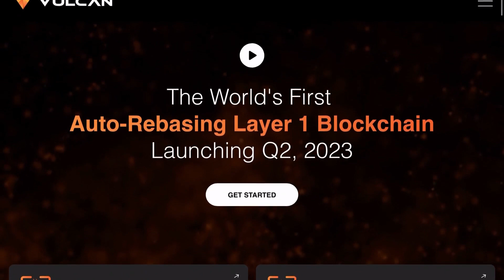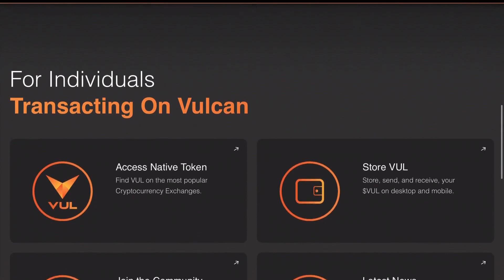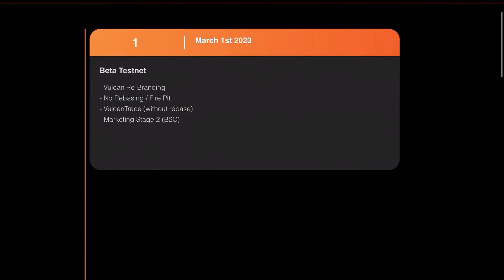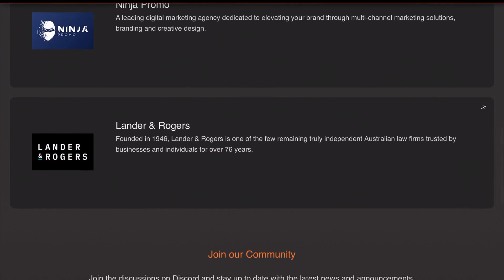VULCAN WEBSITE REVEAL - 3 THINGS THAT I'VE LEARNED - Vulcan Blockchain - PASSIVE INCOME - Crypto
The new Vulcan Blockchain website has been revealed - in this video I share my initial thoughts PLUS 3 things that I have learned from this reveal!

🎥Streamyard – my live streaming software of choice! the easiest live streaming software on earth!

✏️Canva – I would be lost without Canva as I use it for all of my graphic design needs:

It's not free but their huge library is worth it and you will receive a FREE 1 month trial